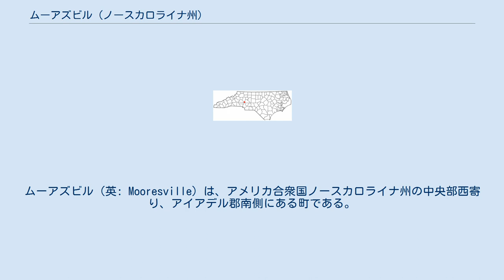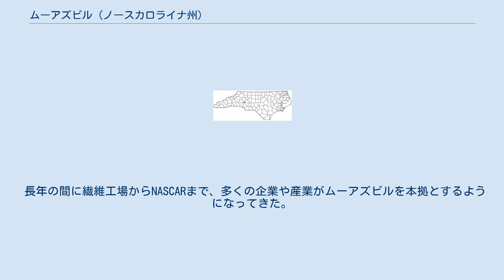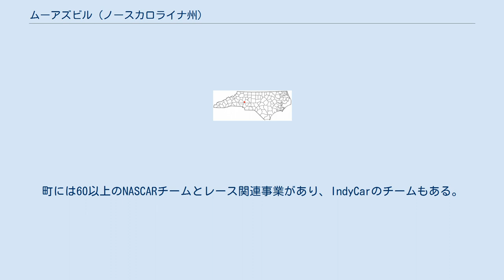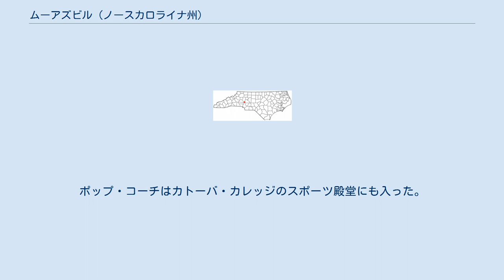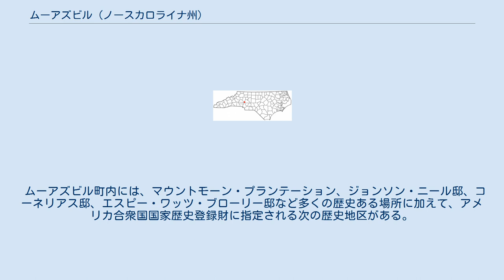ムーアズビル (ノースカロライナ州)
ムーアズビル（英: Mooresville）は、アメリカ合衆国ノースカロライナ州の中央部西寄り、アイアデル郡南側にある町である。
ノースカロライナ州第一の都市シャーロットの北約25マイル (40 km) にあり、その大都市圏に入っている。
ノーマン湖の傍にある。
2010年国勢調査での人口は32,711 人だった。
 ムーアズビルは、NASCARのレーシング・チームやドライバー、IndyCarのチームとドライバー、さらにレース技術の提供者が本拠地にしており、そこから市のニックネームの「レースシティ USA」ができた。
住宅リフォーム・生活家電チェーンのロウズの本社がある他、ユニバーサル・テクニカル・インスティテュートのNASCAR工業学校もある。
 ムーアズビル町はデイビッドソンやコーネリアス各町と共に、ケーブルテレビのMI-コネクション通信システムの共同所有者でもある。
 ムーアズビル町は 北緯35度35分4秒 西経80度49分13秒 / 北緯35.58444度 西経80.82028度 / 35.58444; -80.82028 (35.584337, -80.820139)に位置している。
 アメリカ合衆国国勢調査局に拠れば、町域全面積は14.7平方マイル (38 km2)であり、このうち陸地14.7平方マイル (38 km2)、水域は0.04平方マイル (0.10 km2)で水域率は0.20%である。
 ムーアズビルとして発展することになった地域は当初、近くのローワン郡、さらにはバージニア州やペンシルベニア州などから移って来たイングランド人、ドイツ人、スコットランド・アイルランド人の家族が入植した。
その多くは農園を設立するための新しい土地を求めていた。
ウィルソン、デイビッドソン、コーワン、シェリル、トランスなどの姓を持つ初期の家族の多くは1700年代半ばには入って来ていた。
彼らは小さな地域社会を構成し、それがディープウェルと呼ばれる町に成長した。
その町名はこの地域で見つかった大きな天然の井戸から採られていた。
 これら家族の多くが主に綿花を育てる大きな農場を設立し、それが1850年代までに小さなプランテーションに成長していた。
ルーファス・リード少佐がそれまでの地域で最も成功した農園主と考えられ、2,000エーカー (8 km2) 以上の土地に、81人の奴隷を所有していた。
そのプランテーションは、スコットランドのモーン山地にちなんでマウントモーン・プランテーションと呼ばれた。
この地域ではその他にも歴史あるプランテーションハウスが建設された。
例えば優美なジョンソン・ニール邸、コーネリアス邸、フォレストデル・プランテーション、植民地時代のベルモント・プランテーションがある。
 1856年天然の尾根の上に鉄道が敷かれ、それがジョン・フランクリン・ムーアという名前の地元農夫の土地を通ることになった。
ムーアは小規模の農園主だったが、その土地に駅を造り、その場所で1850年代後半に他の人々にも小さな村を造ることに貢献するよう奨励した。
ムーアズ・サイディングと呼ばれた小さな村が生まれた。
しかし、南北戦争が村の発展を阻害し、鉄道の線路が剥がされて、バージニア州で南軍の戦争遂行のために使われた。
戦後、線路が戻り、ムーアズ・サイディングは緩りと成長を始めた。
 南北戦争から間もなく、ジョン・フランクリン・ムーアは村を町として法人化する必要性を感じた。
町は1873年にムーアズビルとして法人化された。
ムーアは町では最初のレンガ製造工場を設立することに貢献し、メインストリートに幾つか初期レンガ造りの建物を建てた。
ムーアは1877年に死に、その妻レイチェル・サムロウ・ムーアが町の発展に貢献し続けた。
 1883年、鉄道が町に戻って来て、新しい駅が追加された。
この鉄道が町に成長をもたらし、1890年代初期には初の浄水場ができ、1899年に図書館、1893年に電話会社、1900年には多くの繊維工場の最初のものができて、成長が続いた。
 長年の間に繊維工場からNASCARまで、多くの企業や産業がムーアズビルを本拠とするようになってきた。
その中でも著名なものが、プロ野球マイナーリーグのチーム、ムーアズビル・ムーアズであり、1937年から1942年までクラスDのノースカロライナ州リーグで試合を行っていた。
このリーグは第二次世界大戦のために2シーズン中断されていたが、1945年に再開された。
 ム...